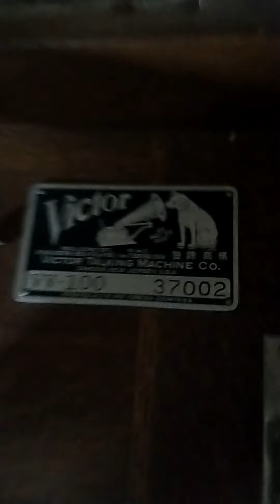Benny Goodman Orchestra - "My Blue Heaven"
Original pressing 78rpm played on Victor Victrola.